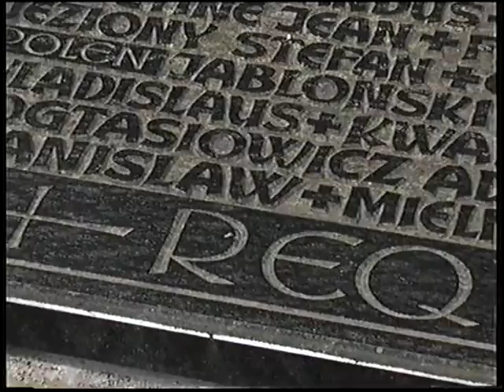Nummer nichts als Nummer - Ehemalige Zwangsarbeiter besuchen Hinzert - Doku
Begegnung von ehemaligen Zwangsarbeitern des ehemaligen SS Sonderlagers/KZ Hinzert aus der Ukraine mit Zivildienstleistenden in Trier mit Videoworkshop unter der medienpädagogischen Leitung von Johannes Schölch-Mundorf - Abschlussfilm des Projektes, bei dem fast 15 Stunden Film mit Interviews gedreht wurden, die heute im Dokumentationszentrum in Hinzert bei Trier gezeigt werden. Das Projekt war eine Kooperation zwischen der Bistumsstelle für Zivildienstleistende Trier, der Zivildienstschule Trier und der Landeszentrale für politische Bildung Rheinland-Pfalz.